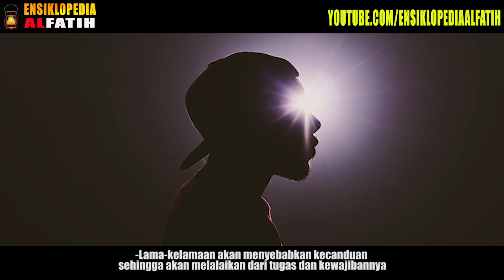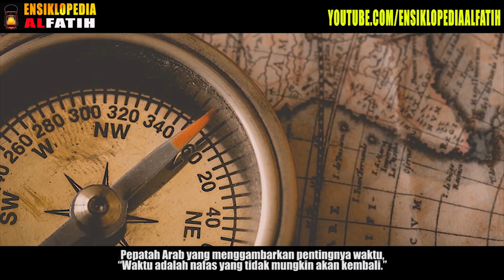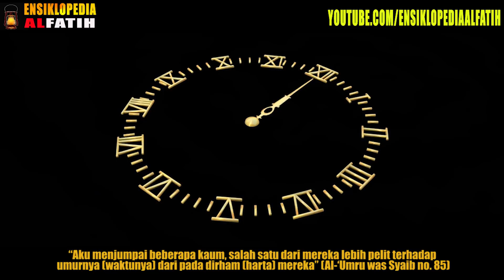MENGERIKAN ! INILAH HUKUM ISLAM BAGI YANG LALAI KARENA BERMAIN GAME